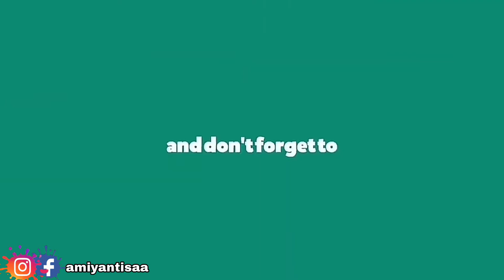TOMBO KANGEN MASAK MENU KAMPUNG YANG ENAK OLAHAN TUMIS KANGKUNG(stir-fry kale)ala RESTORAN MEWAH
Tahukan temen temn masak menu kampung itu paling enak selalu bikin semua orang kangen,adanya sayur kangkung dirumah selalu kubikin tumis kangkung dan cara buat tumis kangkung agar menjadi hijau selalu ku rebus di air mendidih selama 1 menit sehingga tumis kangkung tidak hitam.nah,jadi itulah tips sayur kangkung tetap hijau.Sayur kangkung jg bermanfaat untuk diet lho...jd cocok banget kan sllu di hidangkan untuk masakan sederhana sehari hari dirumah.